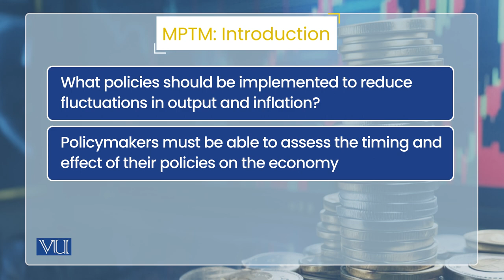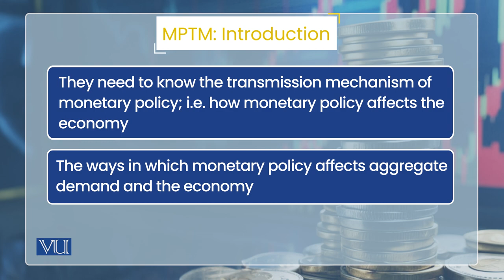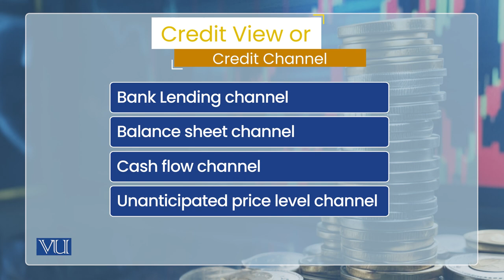Transmission Mechanism of Monetary Policy | Monetary Economics | ECO604_Topic075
Topic075: Transmission Mechanism of Monetary Policy,